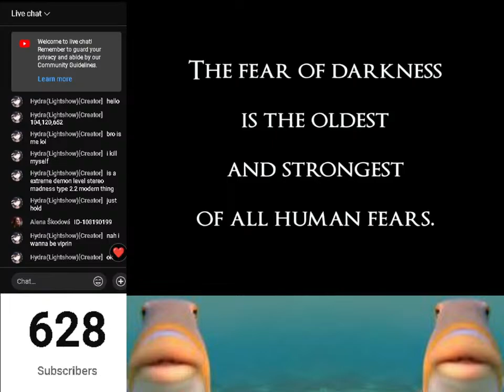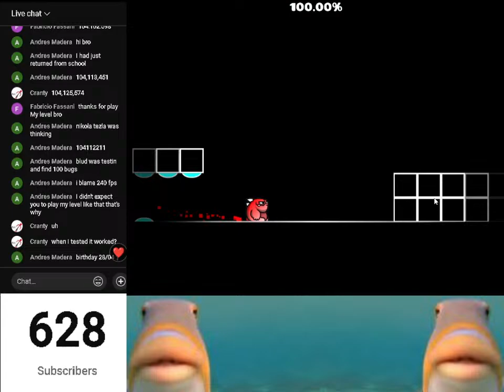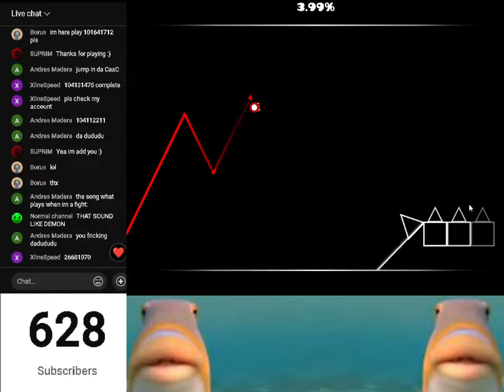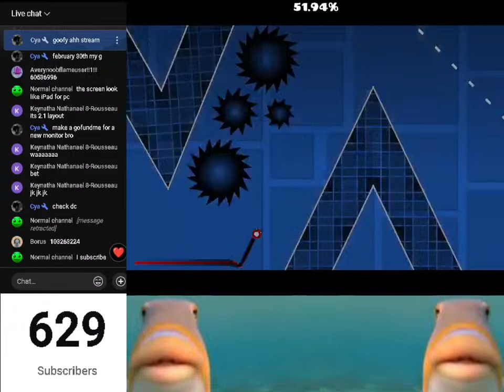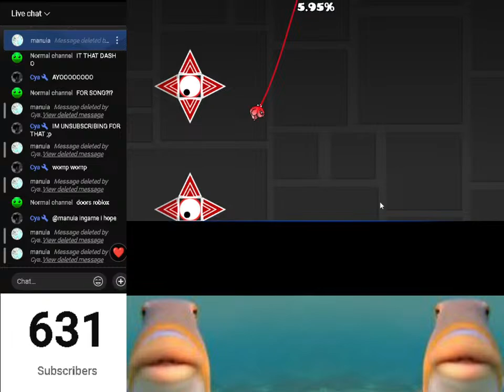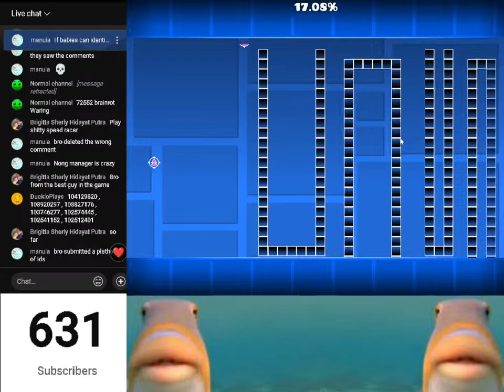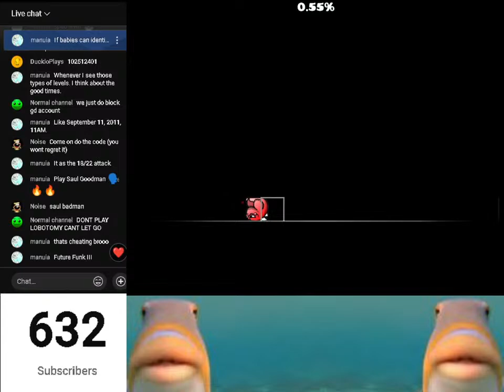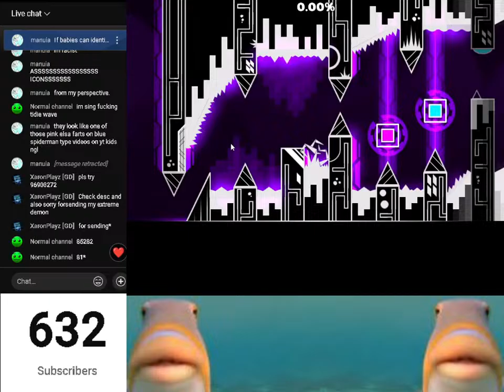🔴Geometry Dash Level Requests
Join me and my tiny gang community